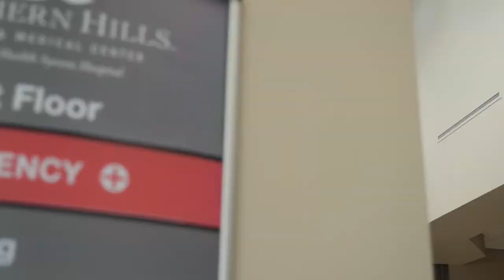Team Southern Hills Hospital Living Our Mission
Above all else we are committed to the care and improvement of human life. Our mission statement isn't just something we say, it's something our colleagues live out every day.